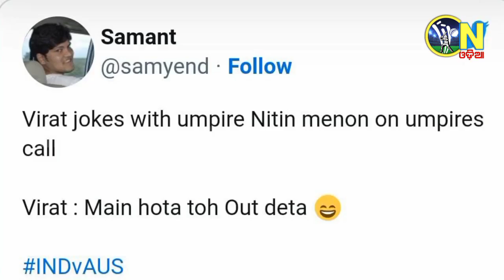IND vs AUS| Virat Kohli trolled the field umpire, the umpire also enjoyed| Cricket News Odia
Virat Kohli trolled the field umpire, the umpire also enjoyed| ବିରାଟ କୋହଲି ଅମ୍ପାୟାରଙ୍କୁ କଲେ ଟ୍ରୋଲ….